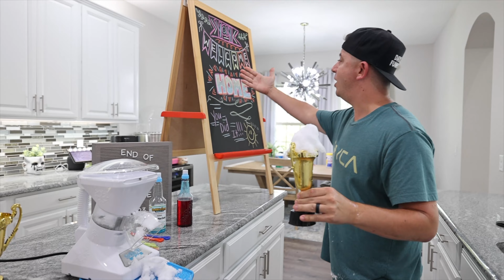First Day Of School | Morning Routine | Back To School 2023 (FUNhouse Family)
Just like that summer is over and we are headed back to school for the 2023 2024 school year! New mourning routine with moms broken leg and it wouldn't be tradition without a party at the end of the school day!